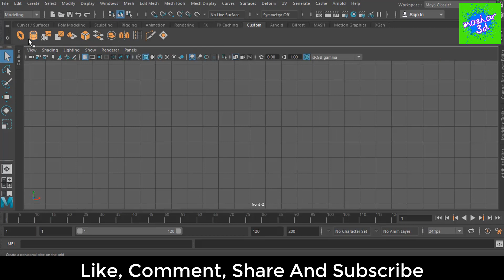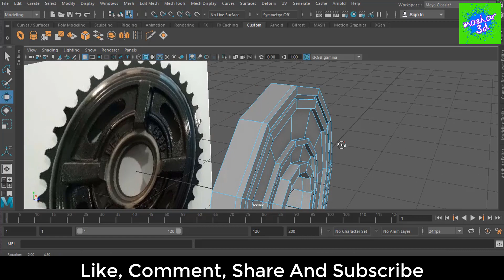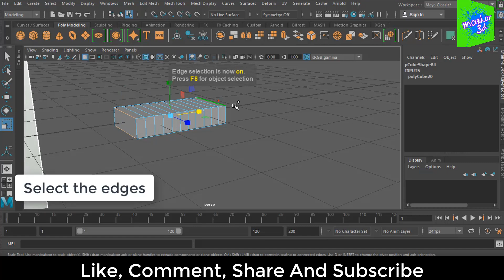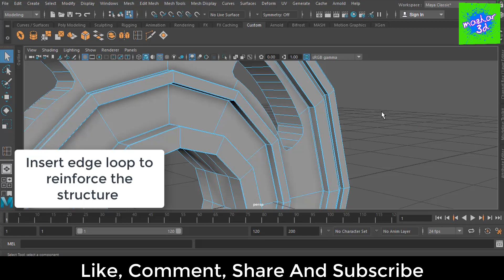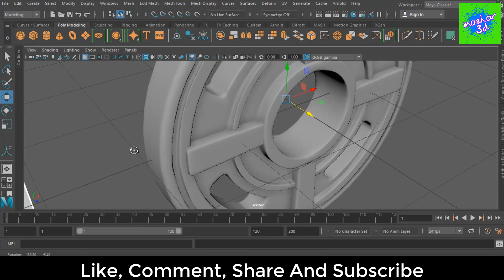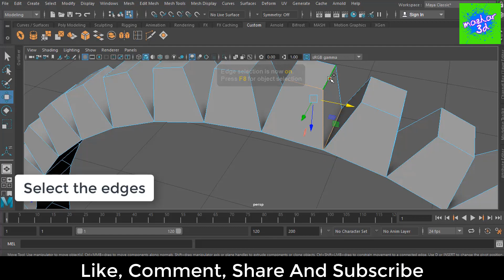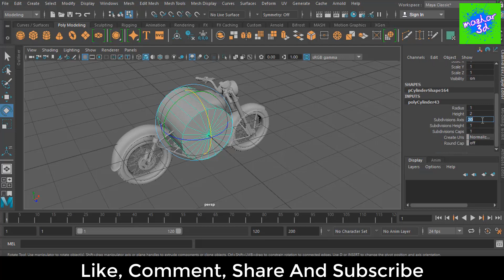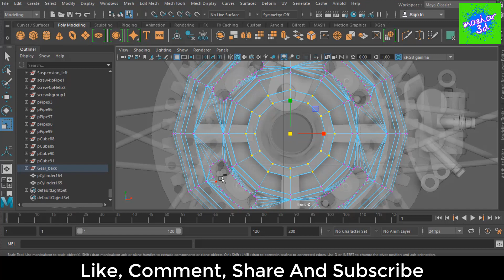How To Model Gear / Sprocket in Autodesk Maya | Hard surface | Autodesk Maya2021 | No1Trending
Hi There
In this video i'll show you how to design Gear / Sprocket for Motor Bike in Autodesk Maya.